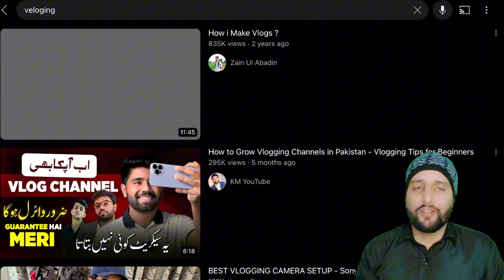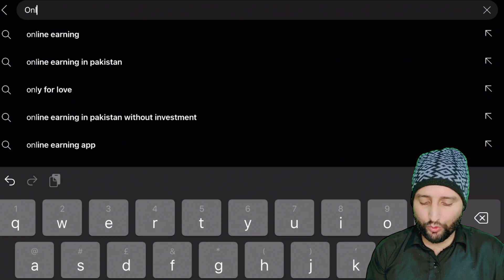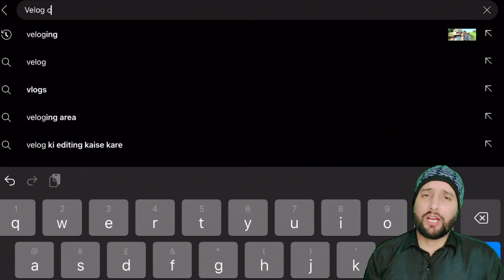youtube kitnay views par kitnay dollars deta hai 2024 | RPM on YT in 2024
1k views par YouTube kitnay Dollars deta hai aour 10K Views par kitnat dollars bantay hain youtube channel par. konsay keywords par High RPM milta hai. how to increase your RPM in 2024.
1 hazar views ke kitnay paisey deta hi youtube in 2024. aour 10 hazar views ke kitnay paixse bantay hain youtube par 2024 main.

youtube kitne views par kitne paise deta hai 2024
1000 views money in youtube
youtube kitnay views par kitnay dollars deta hai 2024rpm 2024
1000 views par kitne paise milte hai
youtube 1000 views ka kitne paise deta hai 2024,1000 views par youtube kitna paisa deta hai